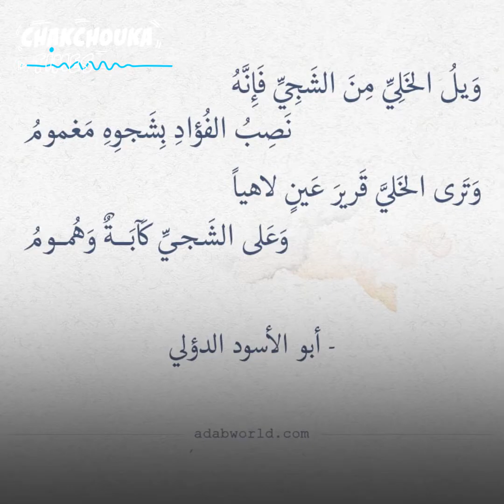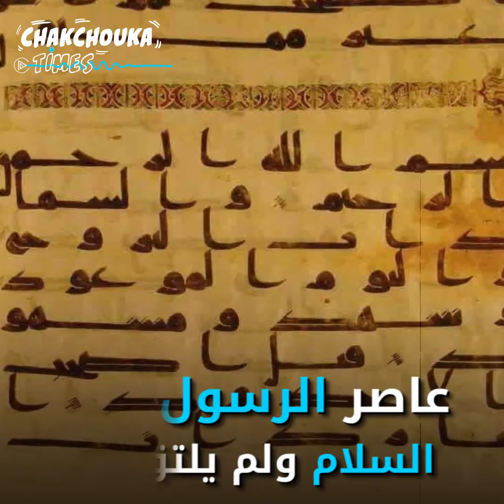أبو الأسود الدؤلي: أبو النحو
من أشهر سادات التابعين وفقهائهُم وشعرائهم، والذي اشتهر بأنّه واضع علم النحو في اللغة العربية، كما أنّه أول من شكّل أحرف المصحف الكريم..
سيرة العالم العلامة أبو الأسود الدؤلي في هذا الفيديو..